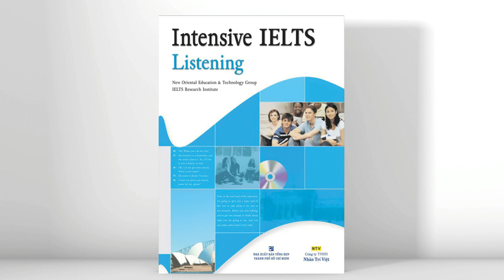Exercise 2.20 Table-filling | Unit 2: Ticking and Table-filling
Intensive IELTS Listening.
Chapter 1: IELTS Listening Task Types
Unit 2: Ticking and Table-filling